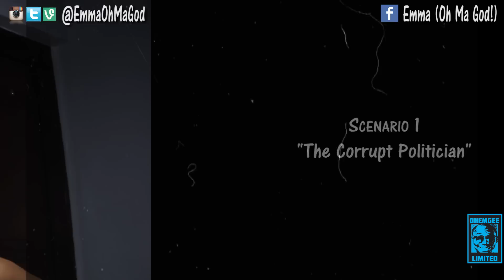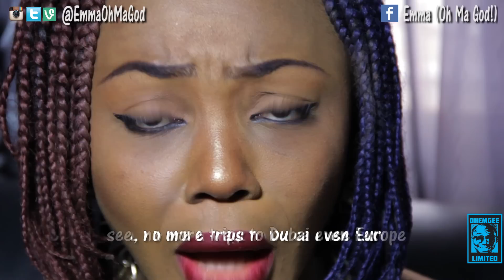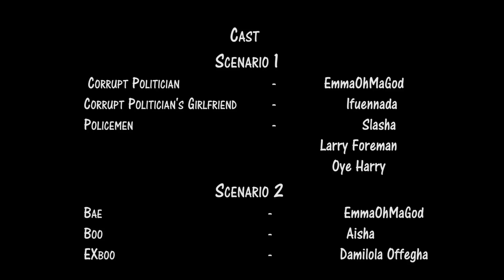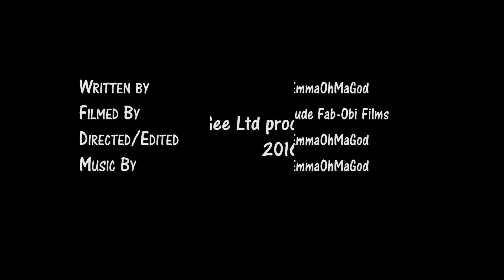You Must Not Koba Mi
If some Nigerian Politicians had the chance to use their predicament to sing 😢...